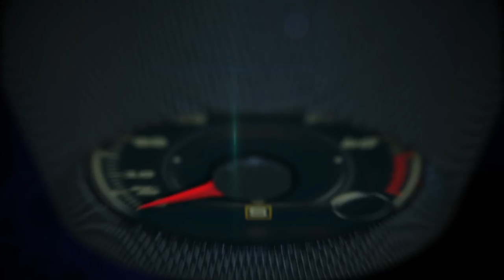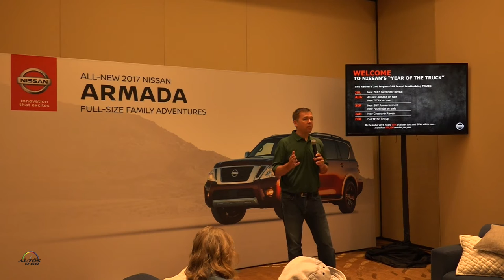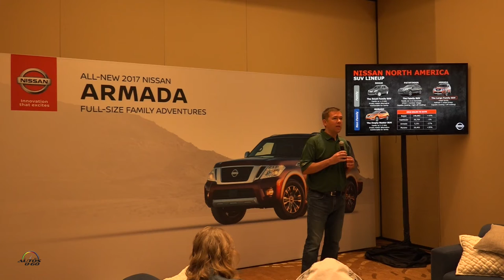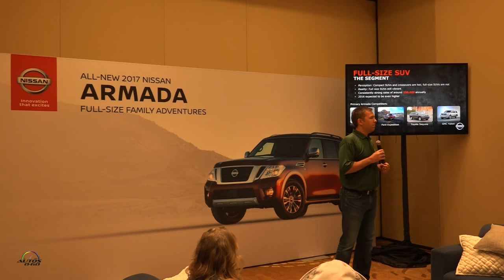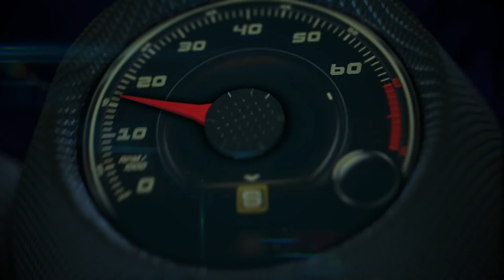2017 Nissan Armada Marketing Presentation by Phil O´Connor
The all new 2017 Nissan Armada features a fresh exterior design, a comfortable full-feature cabin, enhanced performance and an extensive list of available safety and convenience features – including Predictive Forward Collision Warning (PFCW), Backup Collision Intervention (BCI), Intelligent Cruise Control (ICC) and Distance Control Assist (DCA), Lane Departure Prevention (LDP), Lane Departure Warning (LDW), Blind Spot Intervention (BSI) and Blind Spot Warning (BSW).

The new Armada also continues the nameplate's reputation for value and choice, offering a range of three high-content grade levels – SV, SL and Platinum – in both 2-wheel and 4-wheel drive configurations. In addition, the 2017 Armada offers an exceptional array of standard features, including Nissan Navigation with NavTraffic and NavWeather information (SiriusXM® subscription required, sold separately) and 8.0-inch color display, heated front seats and 13-speaker Bose® audio system.

The all-new Armada is built on the heritage of the Nissan Patrol, which has been a workhorse for the world for many decades. While it is intended primarily for family adventures here in North America, Armada remains true to its roots as a strong, durable and authentic full-size, 8-passenger SUV. As part of its adventure-ready spirit, the new Armada offers standard towing capacity of 8,500 pounds for both 4WD and 2WD models (when properly equipped).

Armada's redesigned body features an aggressive stance with bold V-motion front grille and standard LED low-beam headlights and signature LED Daytime Running Lights – maintaining the previous generation's rugged, athletic image but with added contemporary style. In the rear, bold combination lights include LED taillights.

Inside, the 2017 Armada combines style, roominess and premium interior comfort – including special emphasis on quietness and quick interior cooling and heating. "Library level" interior noise levels (at idle) are achieved through the use of acoustic glass on the windshield and the front side windows, as well as through expanded use (versus the previous generation) of sound absorption materials.

The new Endurance V8, while maintaining the same 5.6-liter displacement as its predecessor, offers an increase in horsepower to 390 from the previous 317, thanks in part to the addition of several advanced technologies – including new Direct Injection Gas (DIG™) and advanced VVEL (Variable Valve Event & Lift) systems. Also new is the advanced 7-speed automatic transmission, which replaces the previous 5-speed automatic.